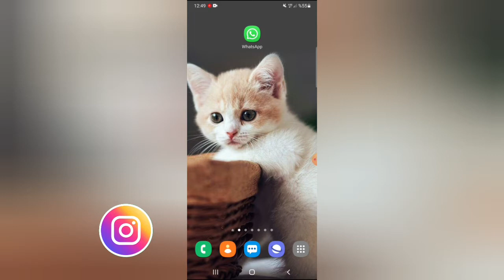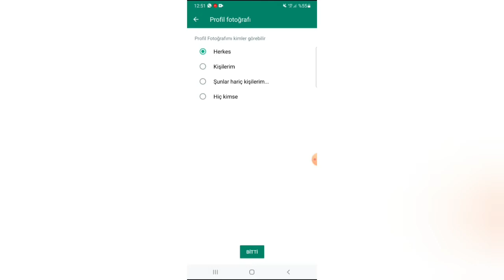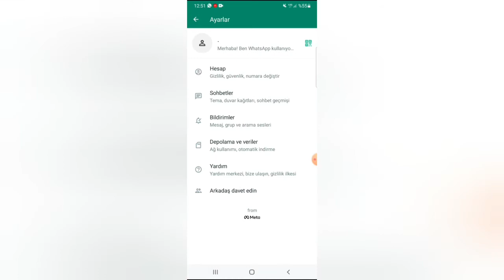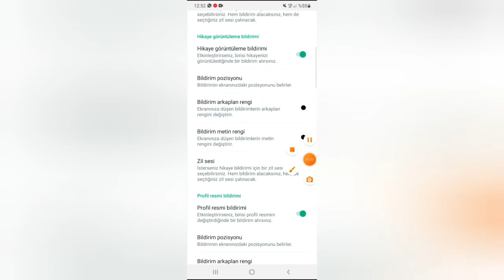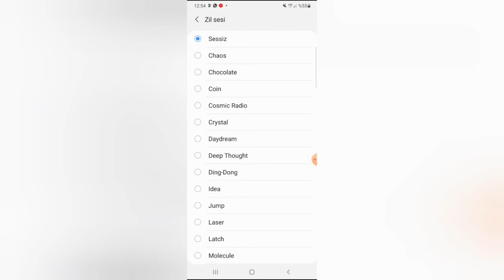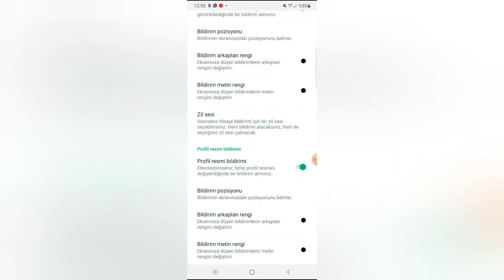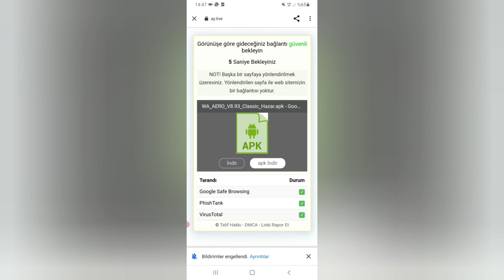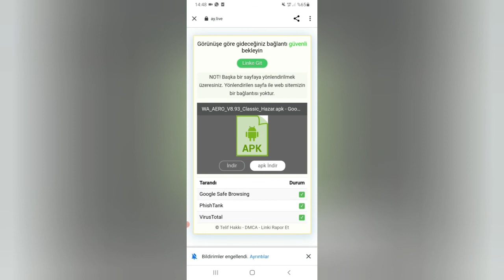Whatsapp aero 2022 Whatsapp aero özellikleri Efsane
whatsaap çevrimiçi gizleme,whatsapp aero 2022,

 whatsapp durum hileleri,
whatsapp plus özellikleri,
whatsapp gizli özellikleri,
whatsapp plus bilinmeyen özellikleri,
whatsapp plus indir,
whatsapp plus indirme,
whatsapp plus 2022,
whatsapp bilinmeyen özellikleri,
whatsapp plus özellikleri 2021,
whatsapp plus hilesi,
whatsapp plus iphone,
whatsapp aero iphone,
whatsapp hilesi,
whatsapp hile,
whatsapp aero özellikleri,
whatsapp aero bilinmeyen özellikleri,
whatsapp aero 2021,
whatsapp aero hilesi,
whatsapp tek tık nasıl yapılır,
whatsapp aero,
whatsapp plus,
Türkcell bedava internet,
Türkcell sürpriz nokta hilesi,
Türkcell bedava internet 2021,
türkcell bedava internet 2022,
Türkcell bedava internet uygulama,
Türkcell bedava 500mb internet uygulama,
Türkcell beleş internet,
Türkcell bip bedava internet,
Türkcell yanii bedava internet,
Türkcell internet upcell,
Türkcell internet hileleri,
Türkcell bedava internet uygulamaları,
whatsapp takip, whatsapp gizli takip,
instagram hilesi,
İnstagram plus,